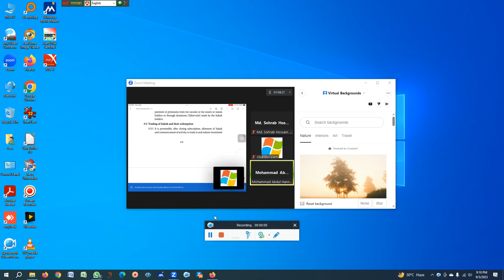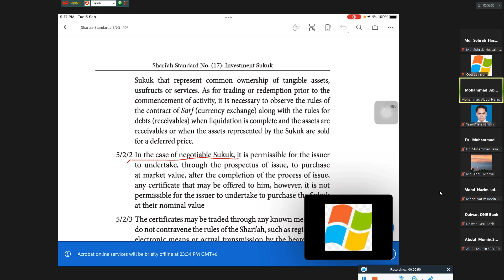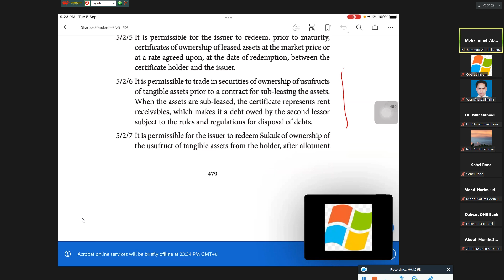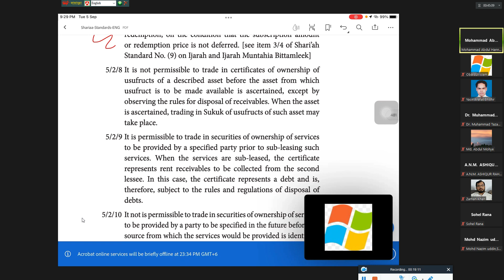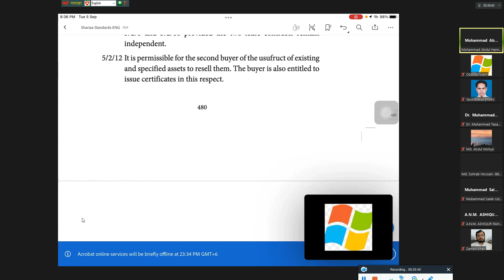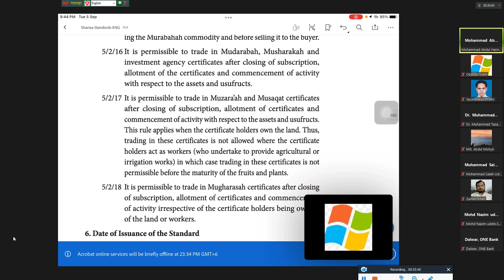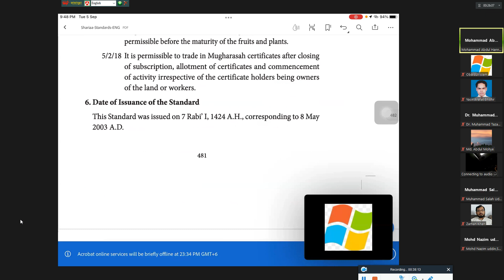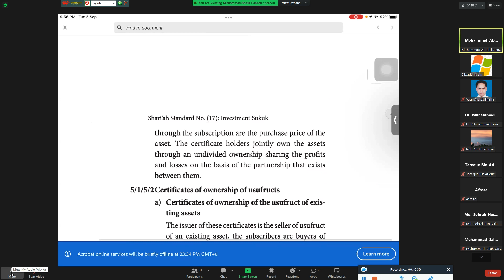SS 17: Sukuk (Part-2)